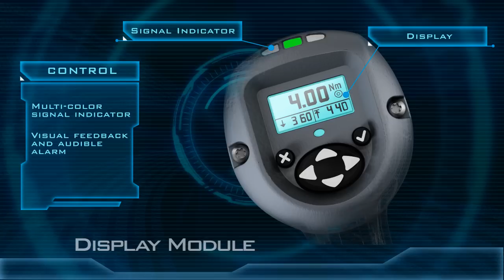QX Series Cordless Precision Screwdriver by Ingersoll Rand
Want to try the QX Series Cordless Precision Tool on your application?